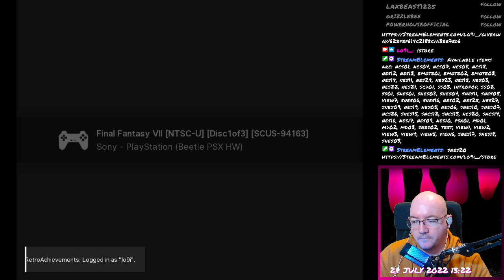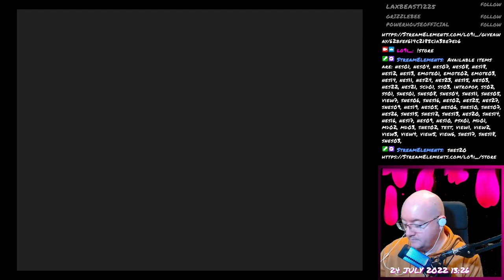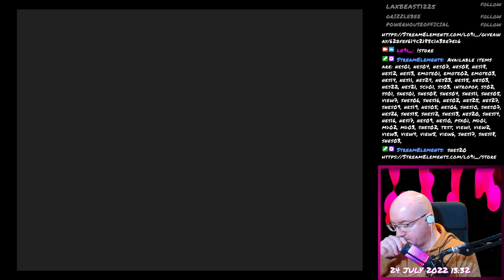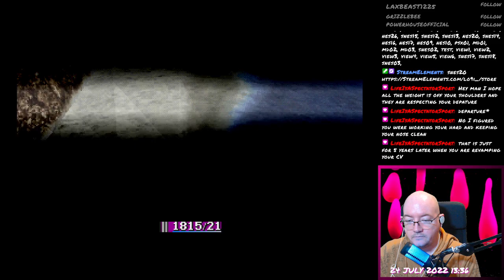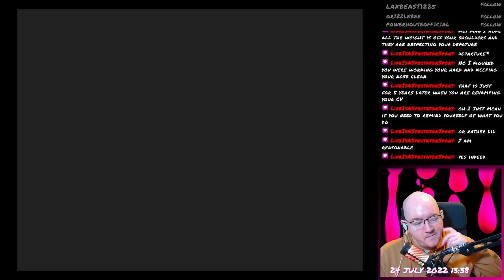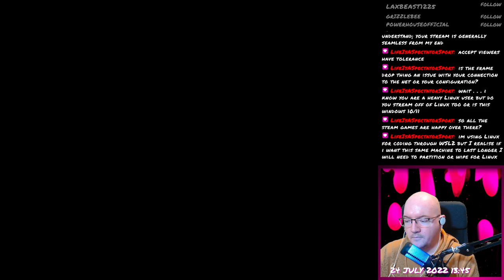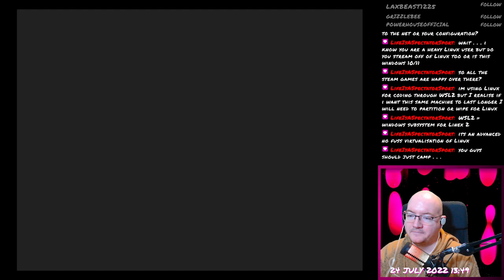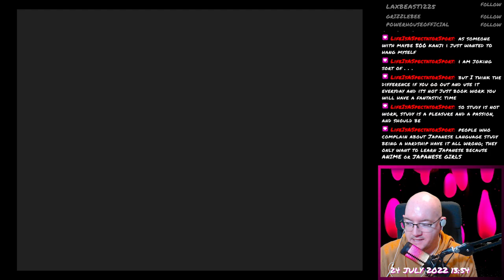Final Fantasy VII - 106